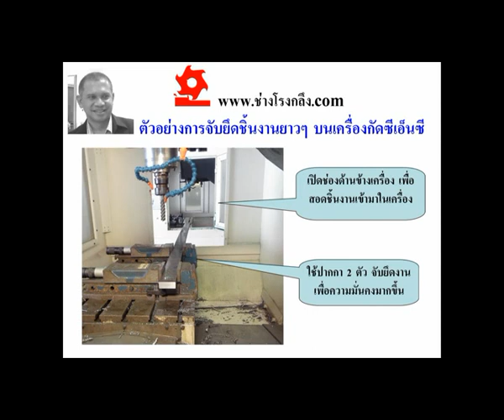ช่างโรงกลึง longworkpieceoncncmachine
เข้าดูรายละเอียดเพิ่มเติมของวิดีโอนี้ที่ เรื่อง ตัวอย่างการจับยึดชิ้นงานยาวๆ บนเครื่องกัดซีเอ็นซี
แหล่งรวมความรู้งานช่างกลโรงงาน